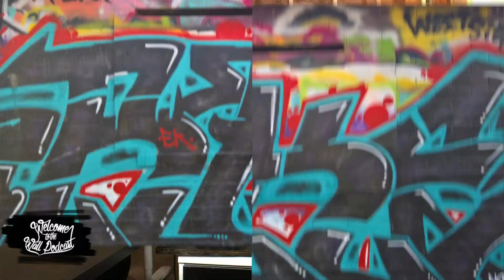Welcome to the Wall Podcast - Episode 9 "Juice"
Come joins us at WTTW.

🎤Welcome to Ep. 09. Join us as we discuss Sir Django's new scripts, “The Juice”, and why should we invest in Gamestop! 🎤

🎮Make sure you tune in and check us out on our Facebook page every Wednesday night for more shenanigans!!!

THANK YOU TO ALL OF OUR SUPPORTERS! LETS GET IT!!!

Come join us and and the WTTW team as we hang out and act out this comedy filled table read!

★For live content join us on Facebook: Welcome to the Wall Atlanta Podcast

Our Guest:
WTTW Family

The Report Card Podcast Podcast - IG @trcpodcast
PGM Next Level Gaming - IG @pgmloffical
Video Game Vixen - IG @contra_viction

PRODUCTION CREDIT:
Ambitious ACE - IG @ambitiousimage

Song of the Week: Chance the Rapper "Juice"